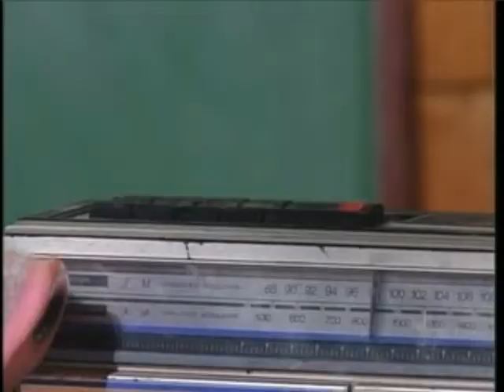Look on the Sunnyside & I'm a Handyman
The prolific Texas songwriting team of Jere Lowe and Jack Houston produced the wonderful music and lyrics behind this great video from the award-winning ImagineLand children's TV Show, produced by the license holder Chaparral Entertainment, Inc. Copyright 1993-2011. All rights reserved by Chaparral Entertainment, Inc. Other very important credits for this clip include our fabulous puppeteers Mr. Steve Axtell, Mr. John Hardman, and Mrs. Lee Armstrong, plus our great Director Mr. Chris Brock, our gifted Producer Mr. David O. Cooper, our watchful and caring Executive Producer Emil Ogden, and our wonderful concept artist, Mr. Joel Hickerson, who also plays "Frenchy the Artist" in the series.. All of the puppets were made by Axtell Expressions, Inc.